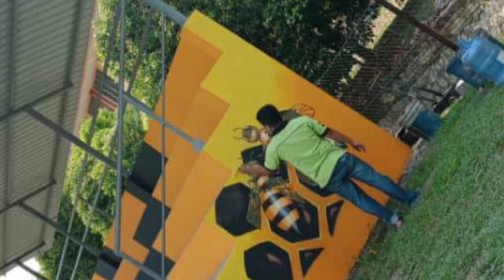3D Bee painting